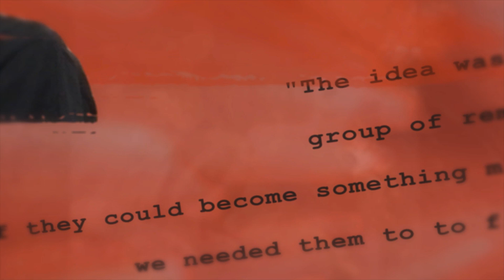Dimension I: Age of Santa 5 Year Anniversary Remaster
After 5 years, the original Collants Productions Christmas special gets a visual remaster in time for Christmas. Enjoy.